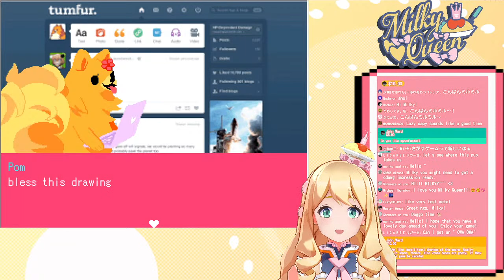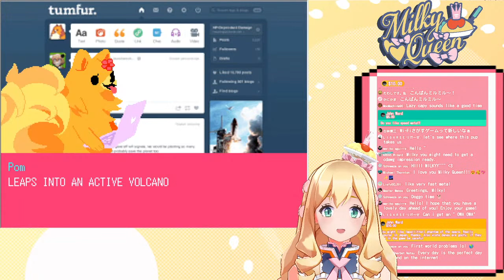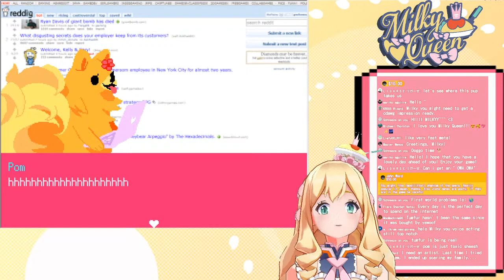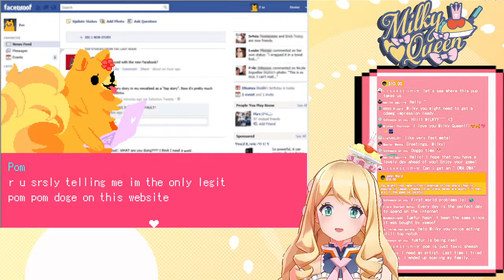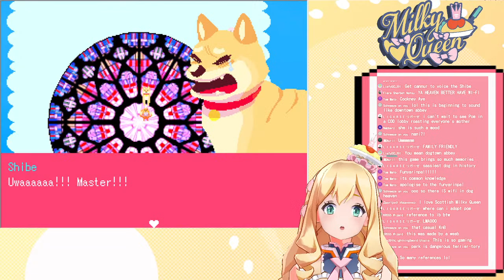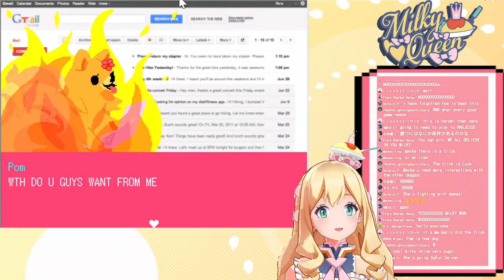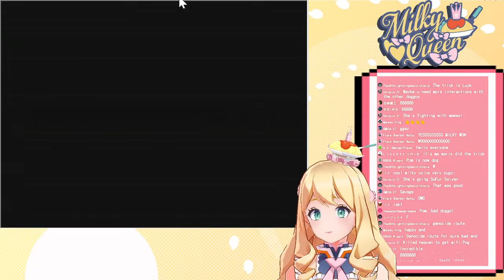Let's Play Pom Gets Wifi!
Logo: ModestNarcissus